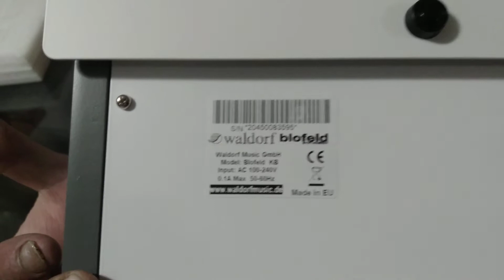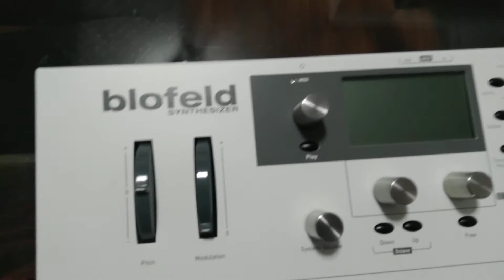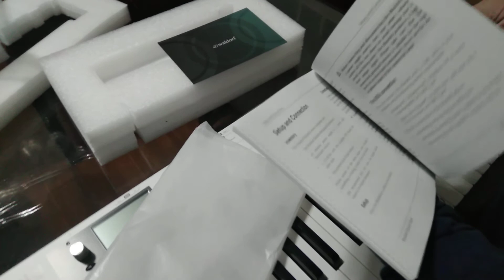27 de mayo de 2021